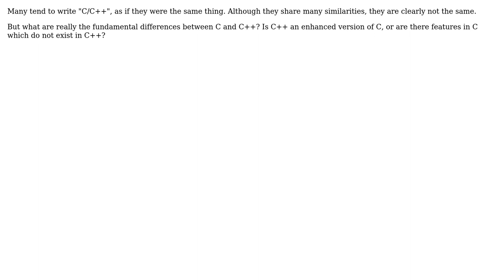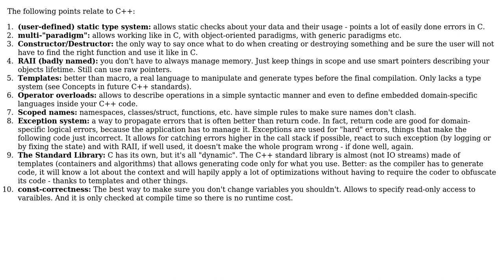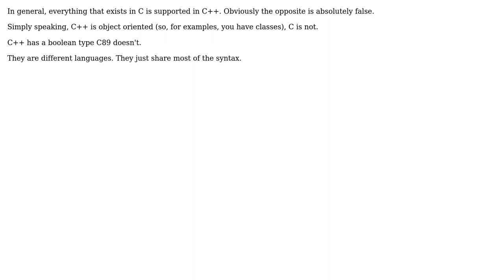Software Engineering: What are the fundamental differences between C and C++? (5 Solutions!!)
Software Engineering: What are the fundamental differences between C and C++?

With thanks & praise to God, and with thanks to the many people who have made this project possible! | Content (except music & images) licensed under CC BY-SA | Music | Images & others | With thanks to user zvrba user S??d??f?? user Klaim user Jerry Coffin user Jas user gablin user Federico klez Culloca and the Stack Exchange Network Trademarks are property of their respective owners. You are responsible for your own actions.